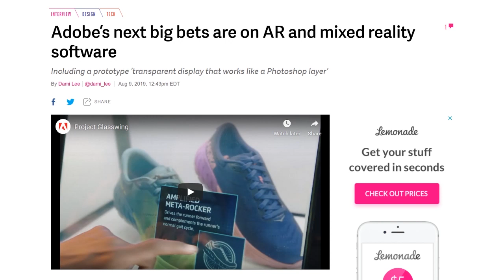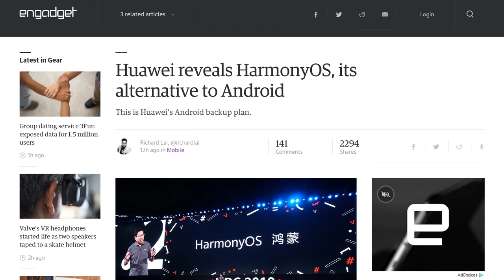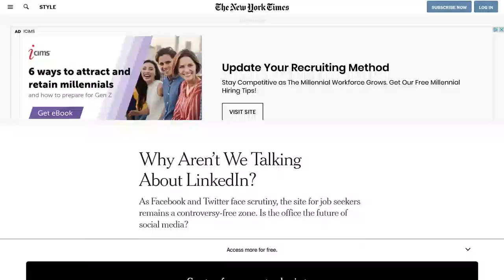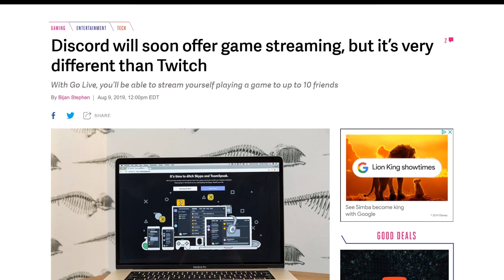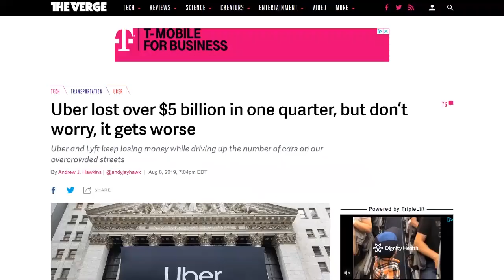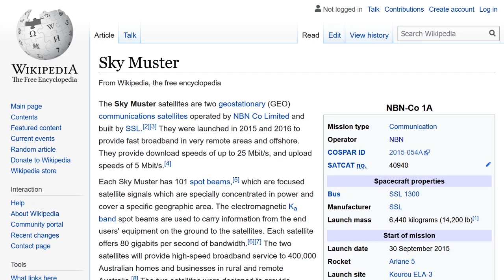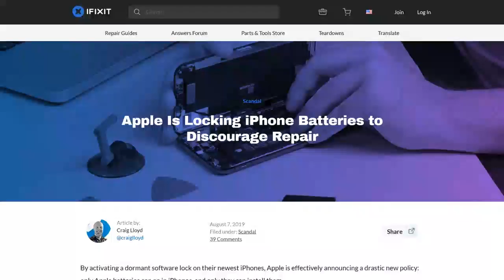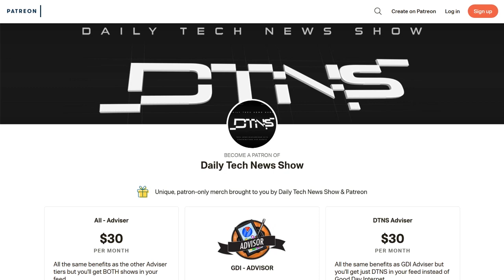Broadtale of Two Countries – DTNS 3592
We take a look at the National Broadband Networks that the governments of Australia and New Zealand rolled out and what others can learn from their successes and mistakes.

Starring Tom Merritt, Sarah Lane, Roger Chang, Raj Deut, Len Peralta

Today’s guest:
Raj Deut